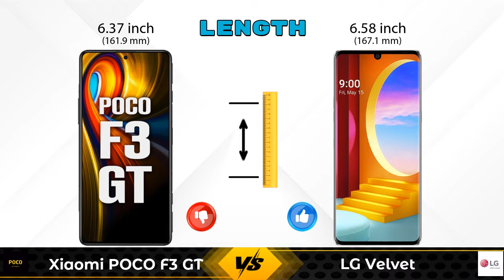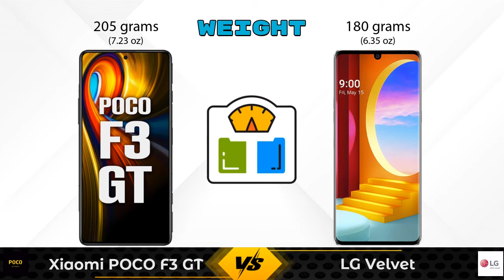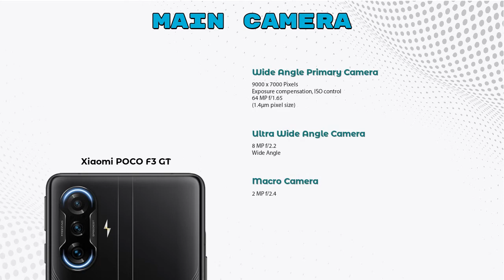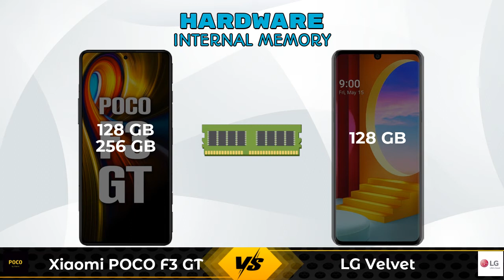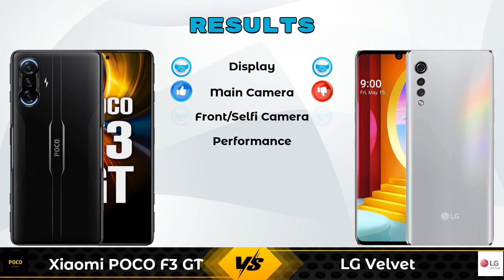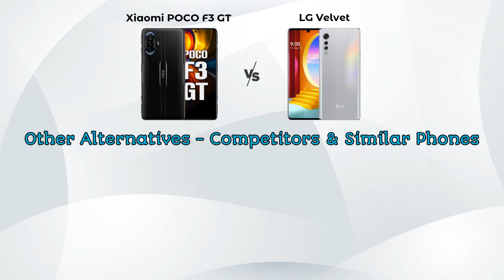Xiaomi POCO F3 GT Vs LG Velvet - Full Comparison [Full Specifications]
In this Video we are Comparing Xiaomi POCO F3 GT Vs LG Velvet with [Full Specifications].

Variant Details:
8 GB / 256 GB - 30999
6GB/128GB - 26999 (Flipkart)

LG Velvet 6 GB / 128 GB Details :
Brand : LG  , Price : 32990  , Release/Launch Date : 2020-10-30

Variant Details:
6 GB / 128 GB - 32990

Xiaomi Poco F3 GT 256GB Vs LG Velvet full specifications
LG Velvet Vs Xiaomi Poco F3 GT 256GB full specifications
Xiaomi Poco F3 GT 256GB Vs LG Velvet comparison
LG Velvet Vs Xiaomi Poco F3 GT 256GB comparison
Xiaomi POCO F3 GT Vs LG Velvet comparison
Xiaomi POCO F3 GT Vs LG Velvet

Other Compitior Phone with Similar Price Range :

Xiaomi Poco F3 GT(6 GB / 128 GB) - 26999 , Release Date :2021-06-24
Realme X7 Max 256GB(12 GB / 256 GB) - 27999 , Release Date :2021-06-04